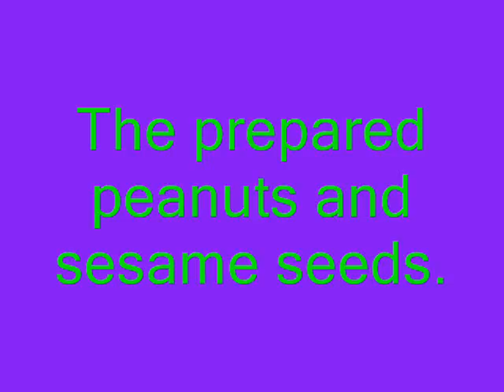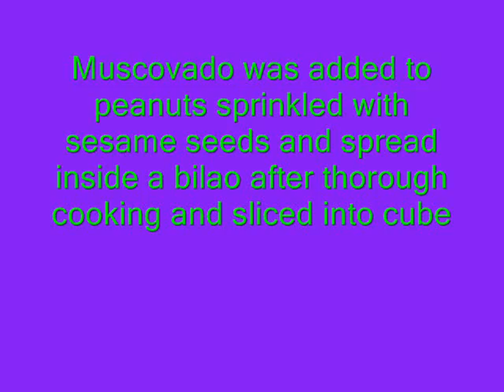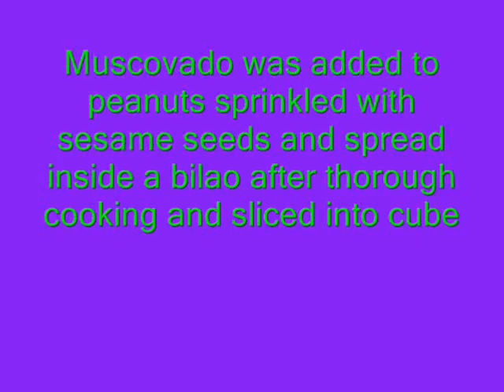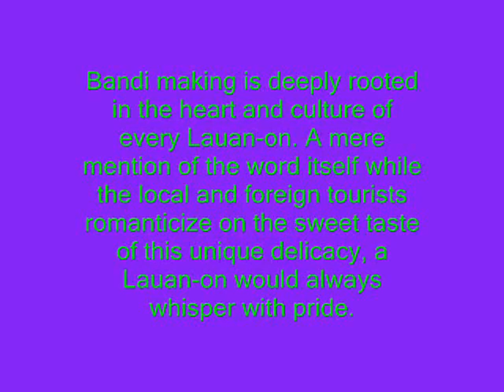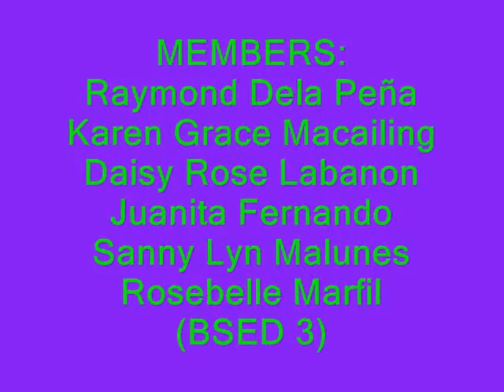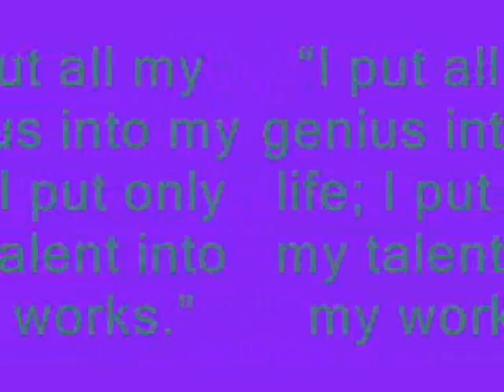bandi making.wmv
A movie maker project in the Subject Education 6 (Educational Technology 2)